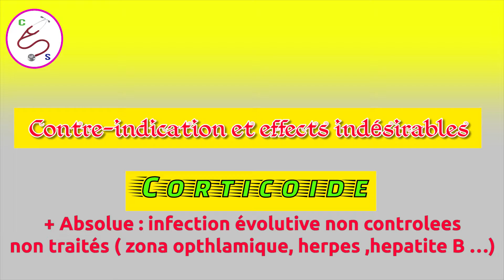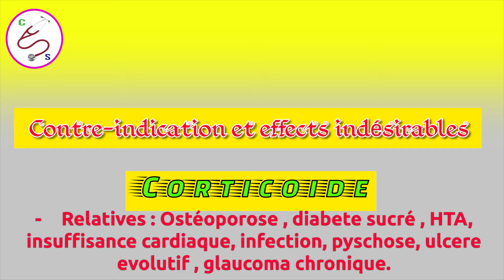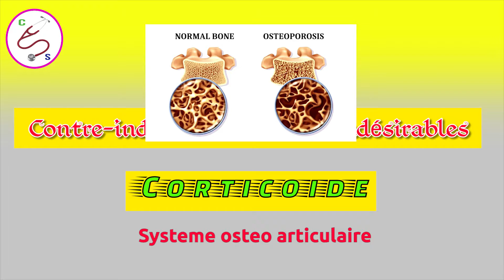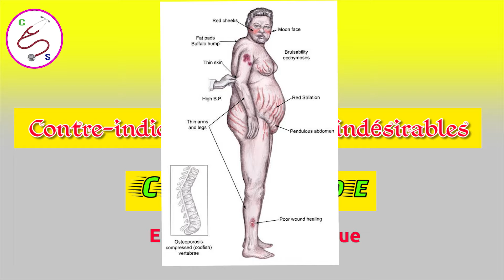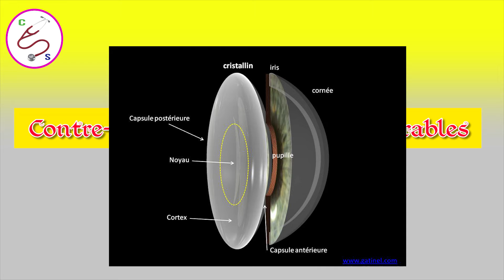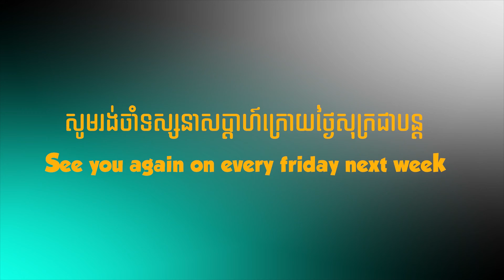Anti-inflammatory steroid = Corticosteroid (Part 3)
- Thanks you guys for watching and supporting us